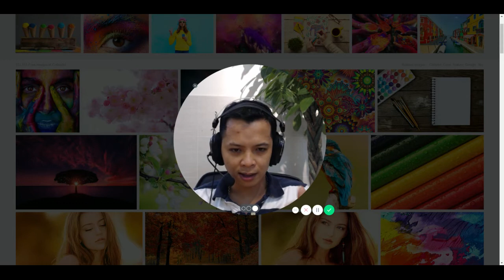Thói Quen Để Giỏi Tiếng Anh, Học Tiếng Anh Hiệu Quả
Thay đổi thói quen để giỏi tiếng anh hơn mỗi ngày, các bạn hãy chăm search bằng tiếng Anh Vào nhé, dần dần hình thành thói quen tốt, từ đó lượng từ vựng sẽ tăng theo trong quá trình chúng ta tìm hiểu thông tin trên mạng.

Search bằng tiếng Anh sẽ có rất nhiều kết quả và chất lượng của thông tin cũng sẽ chính xác hơn rất nhiều.

Các bạn gặp khó khăn, bế tắt, học tiếng anh nhiều năm mà không tiến triển gì cứ mạnh dạng inbox thầy  nhé.
✅NGƯỜI ĐI LÀM HỌC LÂU NĂM MÀ VẪN CHƯA GIỎI, ĐÂU LÀ GIẢI PHÁP?
✏️Khoá Học 60 Ngày Đột Phá Tiếng Anh Cho Cấp Quản Lý
✏️Thầy Adam Nguyen Đào Tạo 1 kèm 1.
✏️Luyện đúng quy trình 30 Ngày, mỗi ngày 60' không lên trình được hoàn tiền 100%.